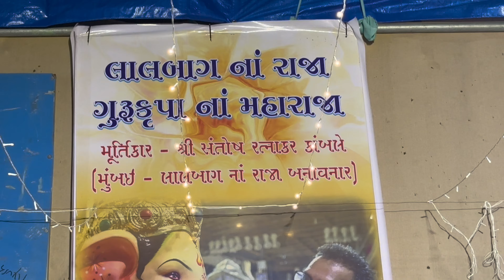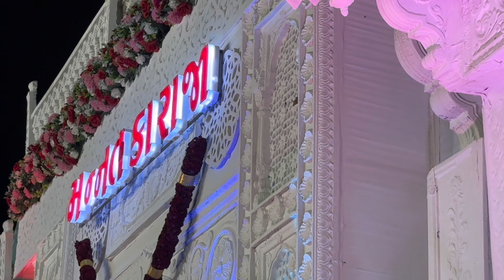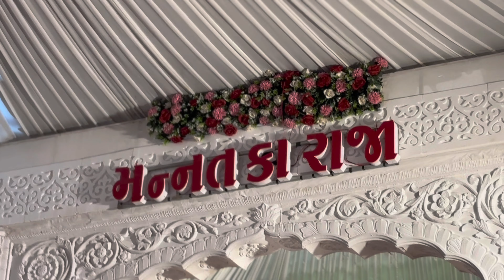MANNAT KA RAJA & NAVASARI ME lALBAG KA RAJA 🥹❤️🙏🏻….